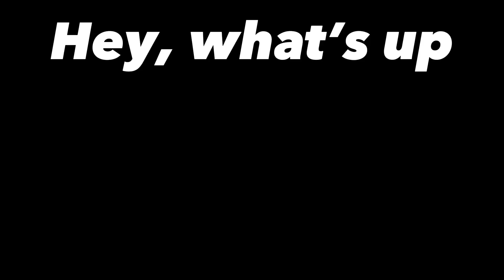THINK MARK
kee - Instagram: mr.keeluvs

Robot- Twitch: RobotKotu

Utopia- @nub_utopia